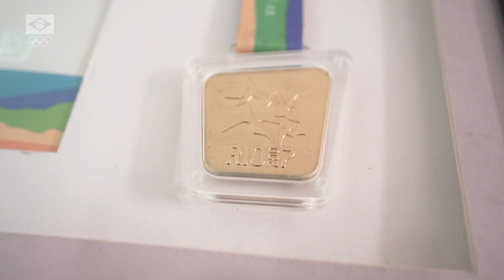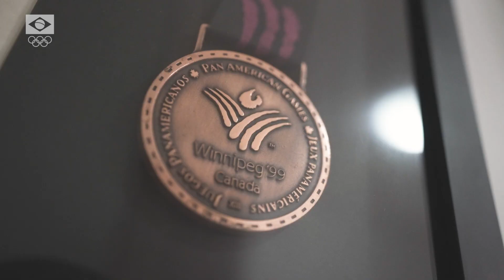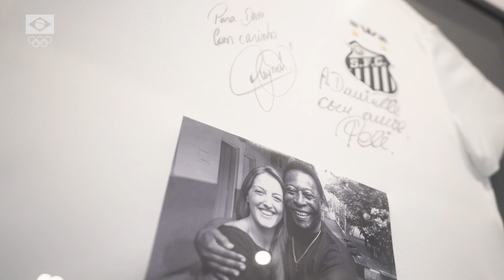MEU PAN Episódio 1 - Danielle Zangrando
A web série "Meu Pan" resgata histórias curiosas e marcantes vividas por grandes nomes do esporte brasileiro em diferentes edições dos Jogos Pan-americanos.

O  episódio de estreia é com a judoca Dani Zangrando, que relembra a primeira participação em Mar Del Plata 1995 e a trajetória de conquistas até o Pan do Rio, em 2007 - evento no qual protagonizou uma cena hilária e inusitada.